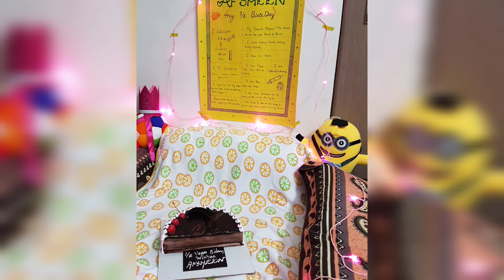Monthly photoshoot ideas | Baby photoshoot | Baby photoshoot diy at home | Easy Baby Photoshoot